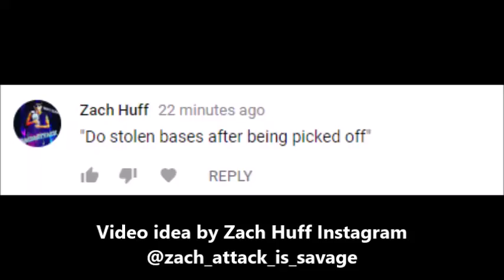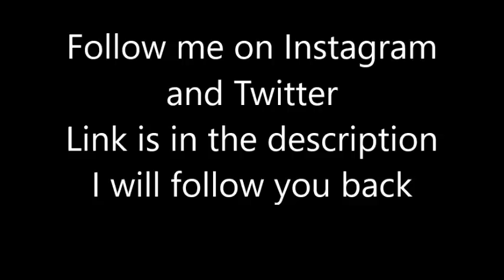MLB Stolen Bases After Being Picked Off